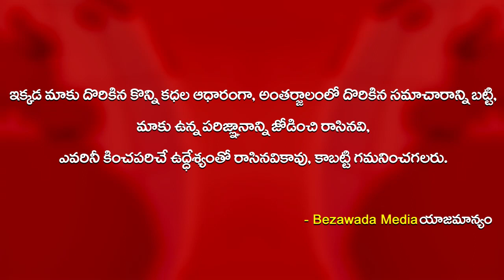Pawan Kalyan Hoists Flag at Janasena Party Office | Independence Day 2020 || Bezawada Media